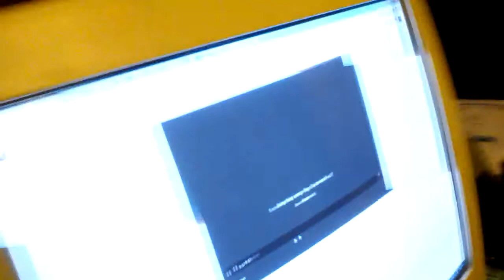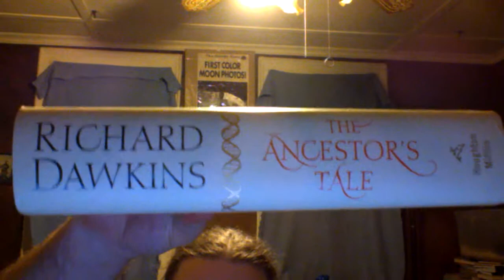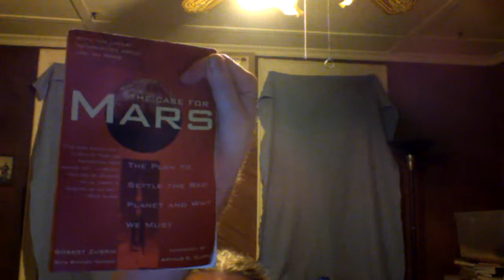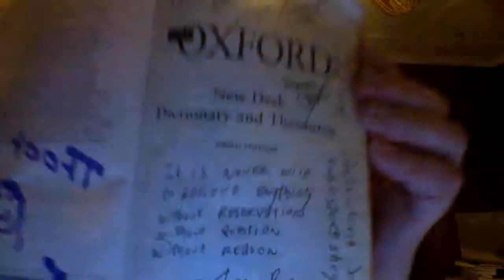Something Always Never Goes Wrong, Part Deux